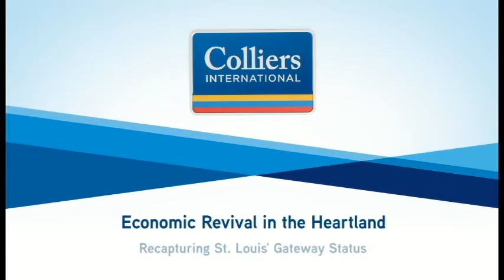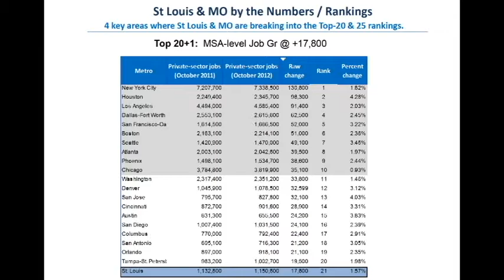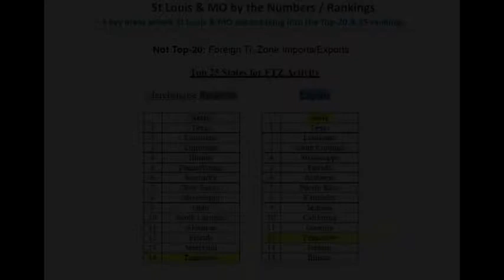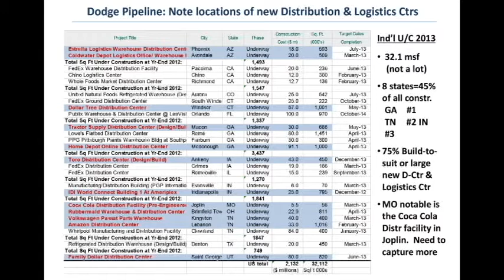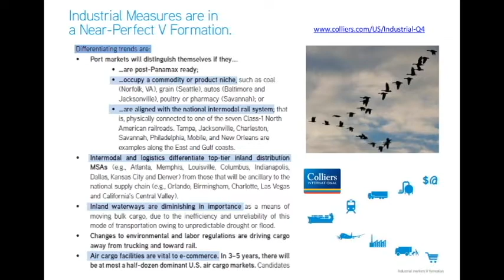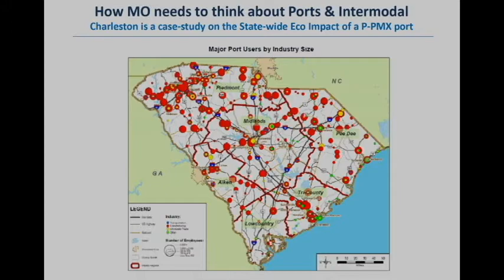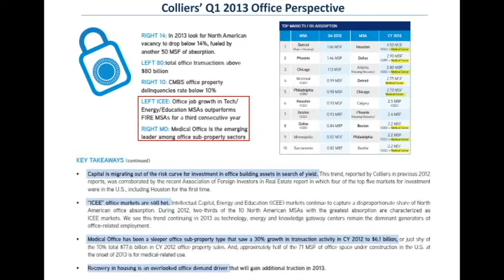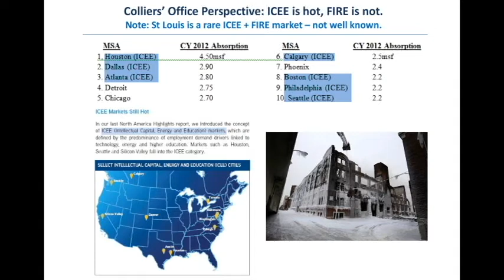Economic Revival in the Heartland - Part 1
On March 12, 2013, KC Conway with Colliers International spoke at the Federal Reserve Bank of St. Louis to discuss the strengths and weaknesses of St. Louis' business climate and the actions necessary to prevent missing opportunities which bring business to the region and strategically position St. Louis for economic growth.